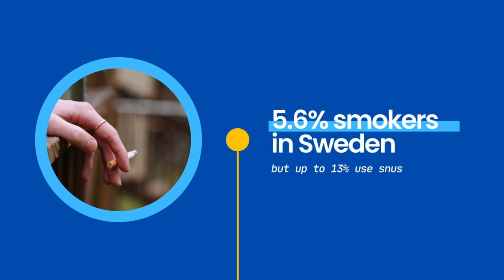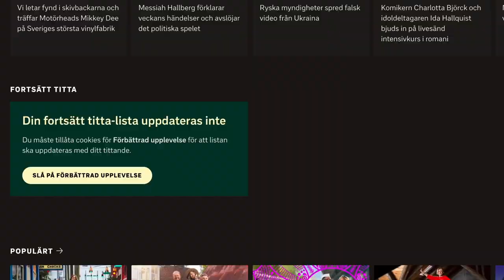What It's Like Being Married To A Swede 🇸🇪🇳🇿 (from a New Zealander's perspective)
Hi friends 🌸 We've been married for about 4 years now, so thought it was about time to make something like this. 👰🏼‍♀️🤵🏻

It was harder than I thought to film a video with my husband... We clearly have different working methods! Lol! It's not as fun as I wanted it to be, but at least it's honest, haha! What do you think?

00:00 Intro
00:08 Cleanliness
00:49 Warm houses
01:15 Sun anxiety
02:05 Hugging
02:50 Well dressed
03:20 Littering & Smoking
03:50 Public service TV
04:25 English level
05:10 Equality
05:35 Scientific
06:00 Condensation
06:20 Outro
06:33 Bloopers

Things I like (support me if you're intersted in these services anyway ❤️)